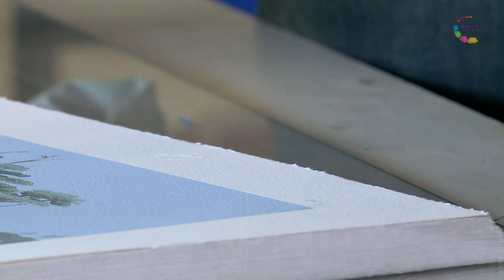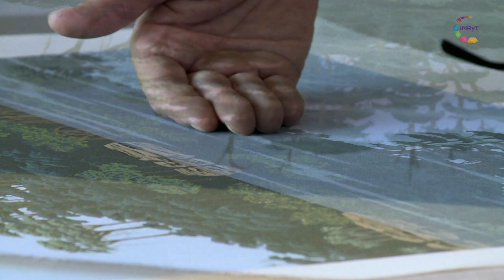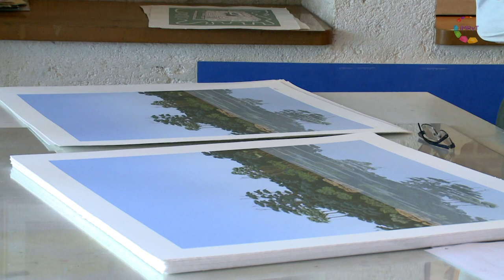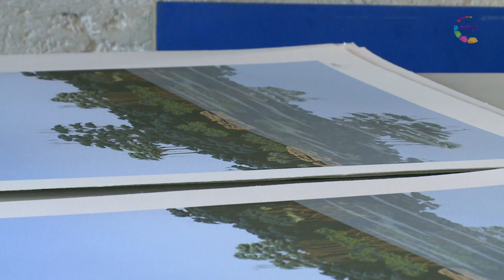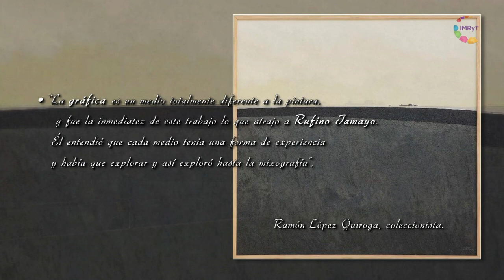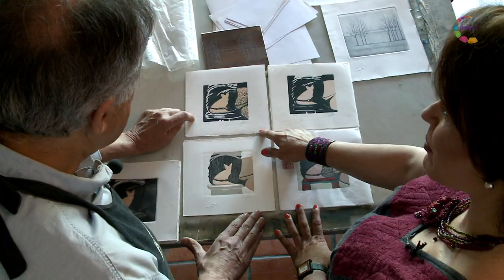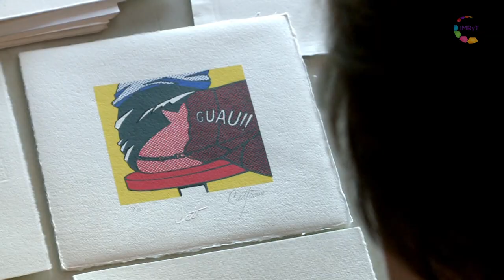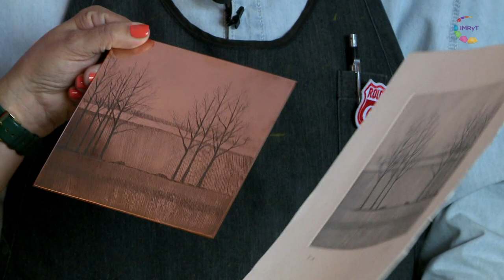Helenarte - Enrique Cattaneo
Tema: Enrique Cattaneo

Sinopsis: Enrique Cattaneo, reconocido pintor mexicano y actual director de la Facultad de Artes de la UAEM, nos recibe en su taller para mostrarnos cómo trabaja el paisajismo, su especialidad; así como su particular gusto por los horizontes. Conversando con María Helena González, podemos analizar sus pinturas para comprenderlas a fondo y conocer las diversas técnicas que existen en la pintura.